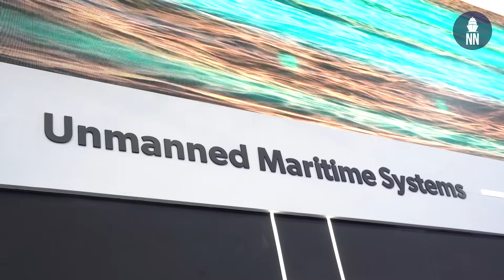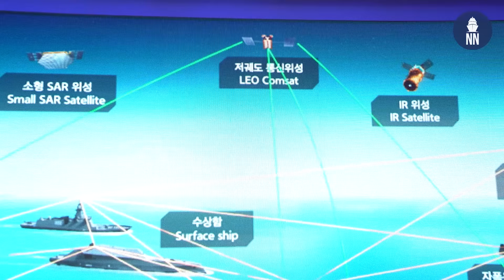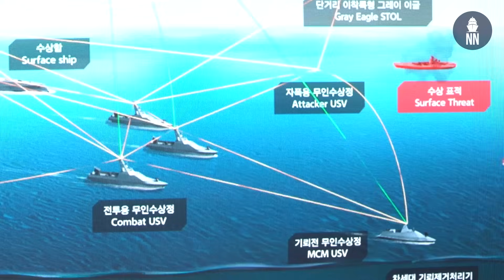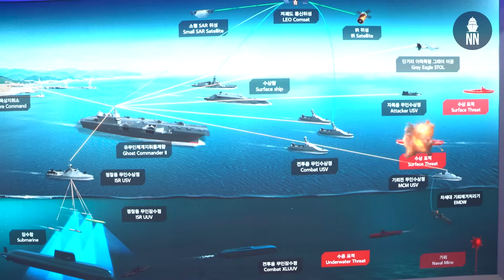Hanwha Systems MUM-T and New USV at MADEX 2025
At MADEX 2025, Hanwha Systems was showcasing its Manned-Unmanned Teaming (MUM-T)  solution and unveiled two new Unmanned Surface Vessels (USV). Ian W.S Lee, head of overseas business development, gives us an overview:

00:58 - MUM-T solutions
04:16 - New Combat USV
06:09 - New Attacker USV / Kamikaze USV